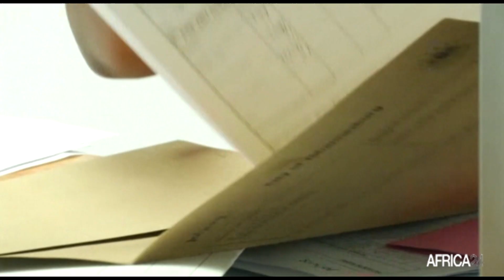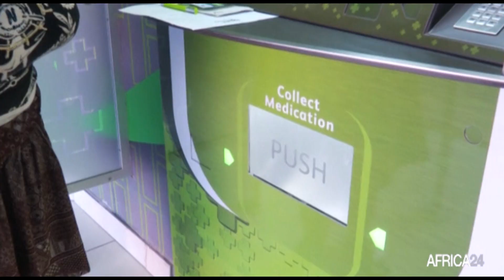Cameroun : lutte contre le sida, des progrès “extraordinaires” accomplis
Société, au Cameroun, entre 2004 et 2020 le taux de prévalence du VIH est passé de 5,6% à 2,7% au sein de la population âgée entre 15 et 49 ans. Le nombre estimé de nouvelles infections a également connu une baisse considérable, de 47.958 à 11.175.